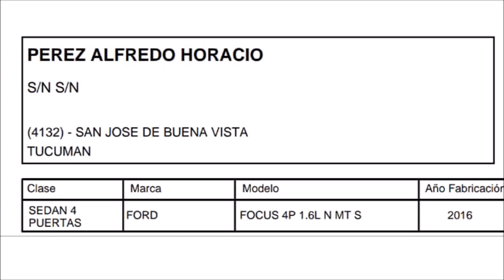ME TIRA EL AUTO Y ME VOY A LA BANQUINA!!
La imprudencia e inconsciencia del señor ALFREDO HORACIO PEREZ con patente AA800FX de San José de Buena Vista, provincia de Tucumán. Casi provoca un accidente en varias ocasiones en los pocos segundos que lo grabé